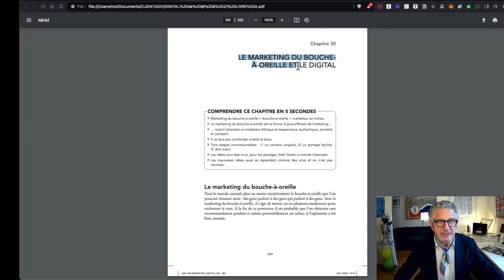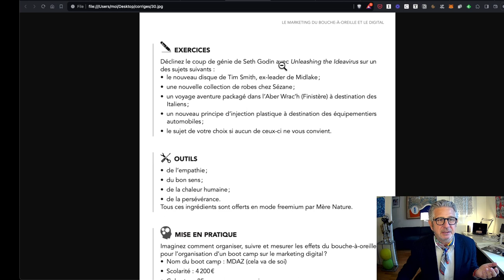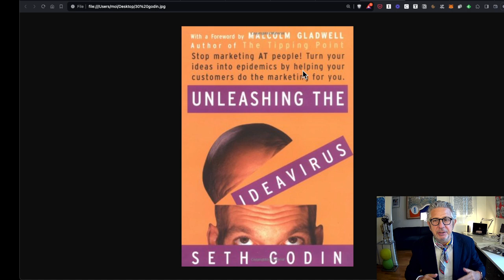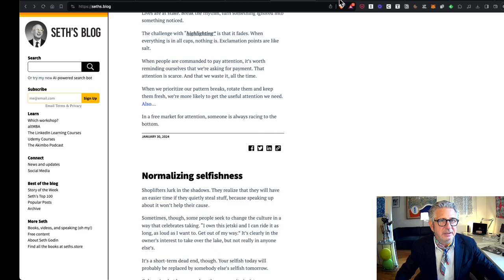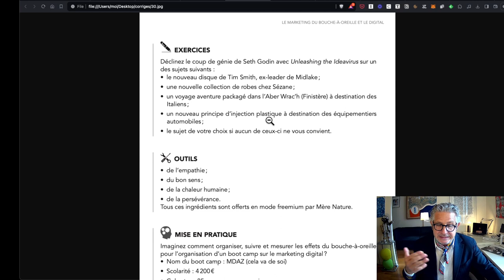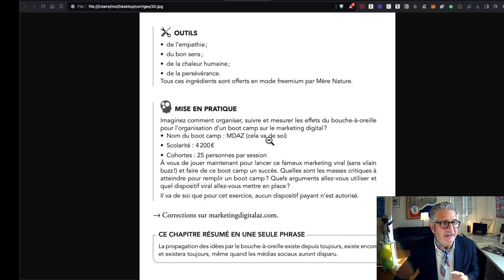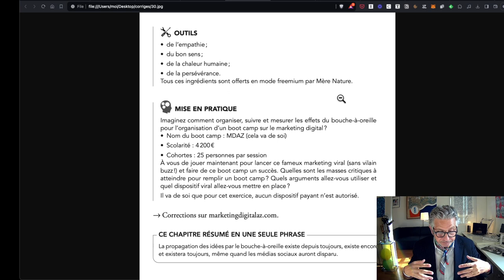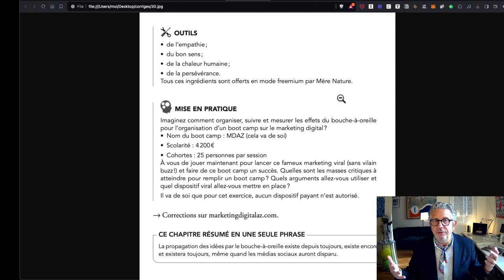30 corrige du livre 30 2024